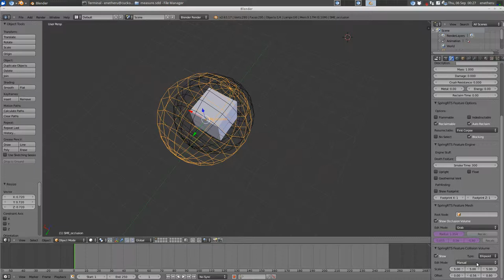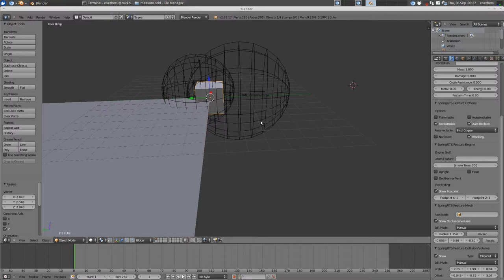SpringRTS Blender feature exporter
just showing progress, I've tested that this exports correctly but I don't have time to show I really need to get some sleep.

Still a few things I would like to add